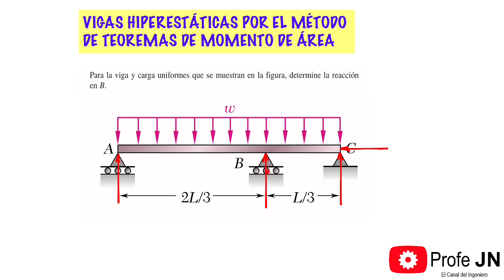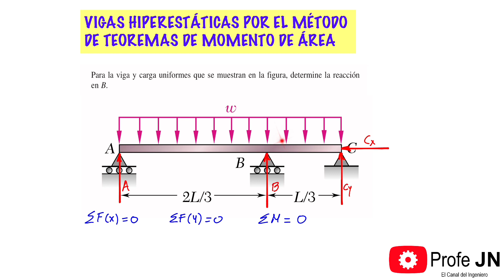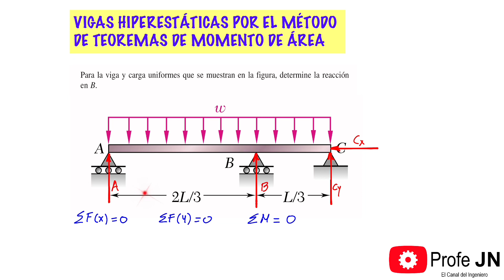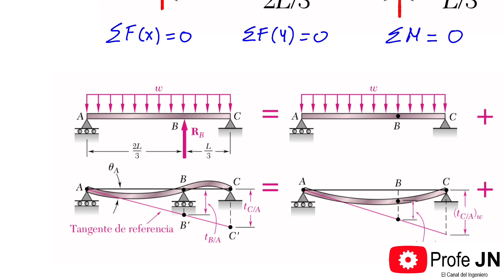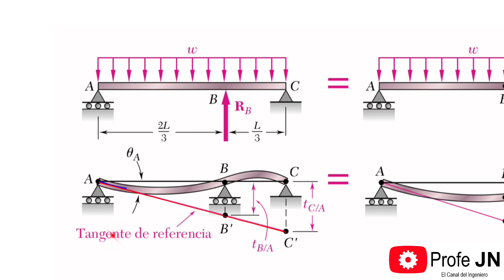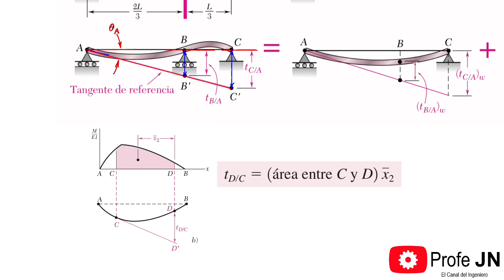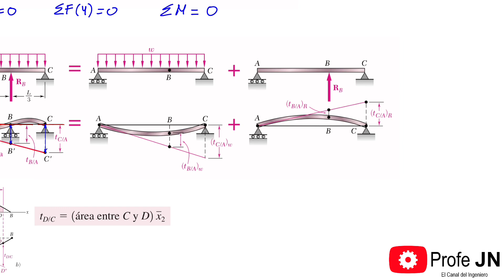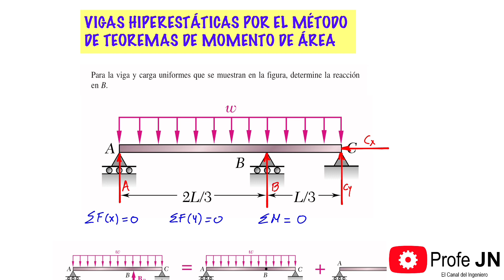SOLUCIÓN DE VIGAS HIPERESTÁTICAS || Como solucionar vigas estáticamente indeterminadas? (VIDEO 1)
Este video enseña a solucionar una viga estáticamente indeterminada a través del método de momentos de área